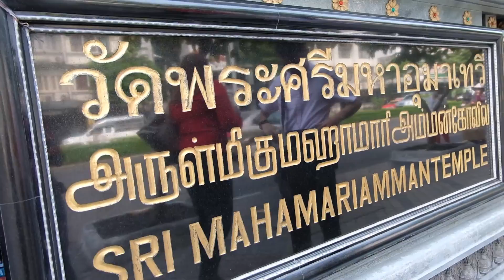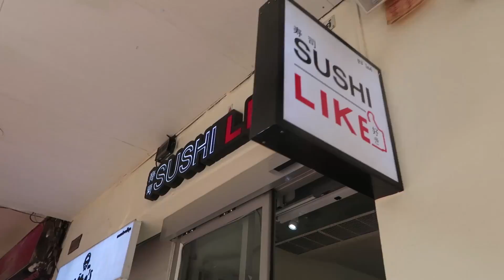ไหว้พระ 'ขอแฟน’ ลูกครึ่งสายมูพาไป ‘วัดแขก' ต่อด้วยซูชิ วัดมังกร อร่อยเทพ!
⭐ วันวาเลนไทน์นี้ขอเสียงคนโสดหน่อย ... ฮิ้วว เตรียมตัวสละโสดได้เลย 555+ เจน่าห์กับทีเชอร์อาโนพาตัวเองและฝรั่งไป ‘ไหว้พระขอแฟน’ จะนกไม่นกคอยดู ต่อด้วยการพาไปกินซูชิที่อร่อยสุดๆ และ Chef เราก็หล่อละลาย ร้านซูชิ วัดมังกร โดย ซูชิไลค์
ตอนนี้เค้ามีโปรโมชั่นเมนูสุดพิเศษ Valentine’s set จาก 120 บาทรับไปเลย 99 บาทผ่าน Code ของเจน่าห์: Love99
300 เมตรจาก MRT วัดมังกร

⭐ ถ้าเป็นประโยชน์และชอบก็ฝากกด Like ชอบมากๆก็ช่วย share, subscribe และกด bell ให้ด้วยนะคะ ขอบคุณค่ะ Cheers! ⭐ สำหรับการ Subscribe เพื่อนๆจะต้อง sign up หรือสมัครอีเมล์ของ Gmail ก่อนค่ะ แล้วเข้าไปที่หน้าหลักของ YouTube พิมพ์ “Learn English with Text-And-Talk” ที่ช่องค้นหา และเมื่อเข้า page ของเจน่าห์แล้ว ตรงข้างบนทางขวามือจะเห็นปุ่ม Subscribe หรือเมนูภาษาไทยเรียกว่า ‘สมัครสมาชิก’ FREE! ไม่มีค่าใช้จ่ายค่ะ ทำไมต้อง Subscribe ก็เพื่อความสะดวกของเพื่อนๆค่ะ และเมื่อสมัครแล้วอย่าลืมกดรูป bell หรือกระดิ่ง Notification Bell ด้วยนะคะ เพราะทุกๆครั้งที่เจน่าห์ up clip ใหม่ๆ Clip ของเจน่าห์จะขึ้นที่ page ของเพื่อนๆค่ะ จะได้ไม่ต้องมา Search หากันทุกครั้ง และจะได้ไม่ลืมกันนะอิอิ ^^ ____________________________________________________________________ ⭐ Follow me: Instagram: exchangeswithjeynah Facebook: Exchanges with Jeynah ⭐ For work: ติดต่องาน/สนใจเรียนที่โรงเรียนของเจน่าห์: WEB LINE @textandtalk CALL: 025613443 รับเป็นวิทยากรและจัดเทรนนิ่งให้หน่วยงานและองค์กร Facebook: English Training Thailand - อบรมภาษาอังกฤษ